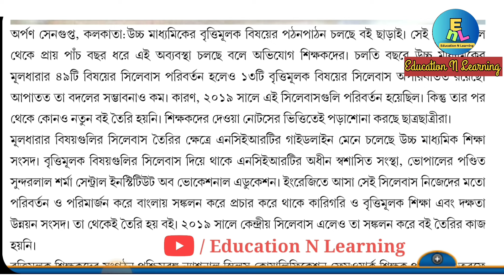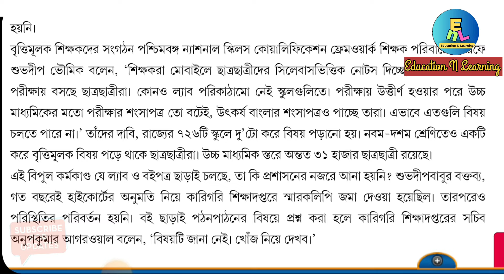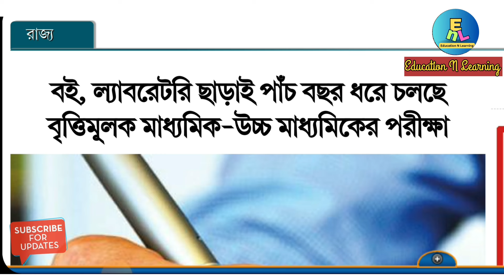ভোকেশনাল এডুকেশন | বই, ল্যাব ছাড়াই চলছে বৃত্তিমূলক পরীক্ষা | No Book,No Lab In Vocational Education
In this video I am discussing about vocational education running without laboratory and books in West Bengal.

Related Searches Queries 👇

no book no lab in vocational education
vocational exam no book no lab
vocational course running without lap
vocational education running without books
vocational education run in school without books and labs
West Bengal schools vocational education no lab
no lab and no book in vocational education
vocational education centre no book no lab
বই ল্যাবরেটরি ছাড়াই ভোকেশনাল এডুকেশন
বই এবং ল্যাবরেটরি ছাড়াই চলছে ভোকেশনাল এডুকেশন
ভোকেশনাল এডুকেশন চলছে বই ছাড়াই
ভোকেশনাল এডুকেশন সেন্টারে কোন ল্যাব নেই
বই এবং পরীক্ষাগার ছাড়াই ভোকেশনাল লোকেশন চলছে
পরীক্ষাগার এবং বই নেই ভোকেশনাল এডুকেশন এর ক্ষেত্রে
which sectors and subject teachers in vocational centre
which vocational sector and subject teachers in school
how to change sector and subject of Vocational in school
how to change vocational subject in school
how to change vocational sector in school Bangla
vocational subject School kivabe Parivartan korbo
School vocational education kivabe chalu karo
current subject and sectors teachers in vocational education
vocational subject in HS section
vocational subject in higher secondary exam vocational subject list in HS council vocational council subjects list
vocational subject list for HS council
vocational education in schools bangla
ভোকেশনালে বর্তমানে কি কি সেক্টর পড়ানো হচ্ছে |সেক্টর পরিবর্তন কিভাবে করা যাবে |Vocational Education
ভোকেশনাল এডুকেশনে কি কি সাবজেক্ট পড়ানো হয়
ভোকেশনাল এডুকেশনে কোন সেক্টর গুলো পড়ানো হয়
ভোকেশনাল এডুকেশনে কোন কোন সেক্টর নির্বাচন করতে হয়
ভোকেশনাল এডুকেশনের কোন সাবজেক্ট এবং কোন ট্রেড পড়তে হয়
বর্তমানে ভোকেশনালি কি সাবজেক্ট রয়েছে
বর্তমানে ভোকেশনালে কোন ট্রেড পড়ানো হচ্ছে? ভোকেশন এডুকেশনে কোন ট্রেড সংযুক্ত হলো
নতুন কোন কোর্স ভোকেশনাল সাবজেক্ট পড়ানো হচ্ছে
ভোকেশনালে বর্তমানে কি কি সেক্টর পড়ানো হচ্ছে
সেক্টর পরিবর্তন কিভাবে করা যাবে
News link